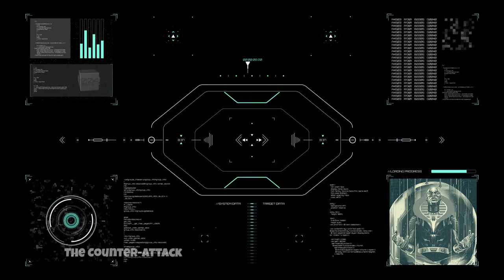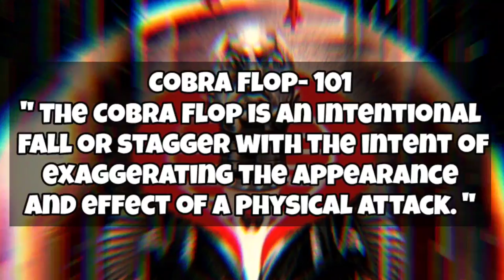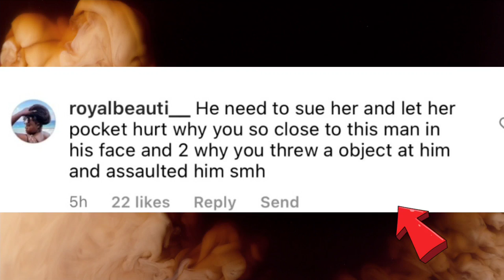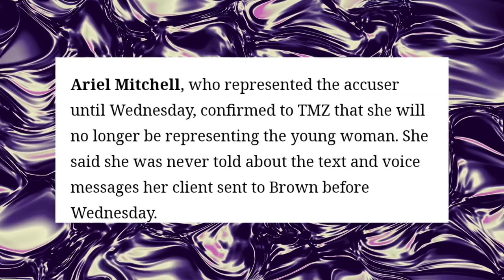Man Sues Brittany Renner For Millions After She Attacks Him..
Brittany Renner being Sued by Fan she threw a water bottle.  According to Tasha K the fan has hired Attorney Ariel Mitchell to represent him.
Brittany Renner learned a very valuable lesson  to keep your hands as well as water bottles to yourself.

The Instagram model and former Jackson State soccer star, who is no stranger to controversy, recently lost her cool at Rolling Loud during an ugly confrontation with a fan.

The Shade Room shared a clip showing the baby mama of Charlotte Hornets player PJ Washington in a verbal argument with a male fan in the audience. Brittany lost her temper and threw water at the fan. The fan returned the favor by throwing his own bottle of water

Brittany Renner